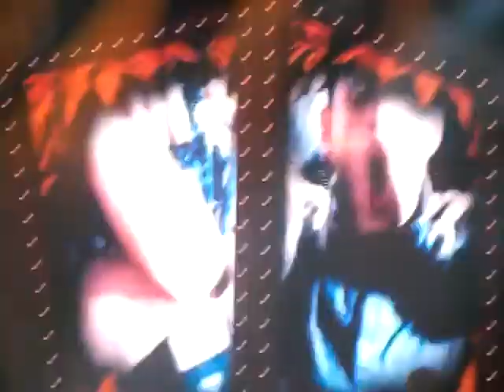PINK- So What (Staples Center 9/18)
Pink Funhouse Tour
"So What"

Staples Center
9/18